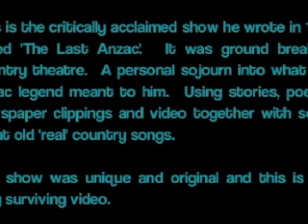1998 - PIXIELAND PART 1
Pixie pulled off the hat trick in Tamworth when he returned a third year in a row with another hit show.  Pixie Jenkins can make an audience laugh, of that there was no doubt, but could he pull their heart strings -  for a whole show.  Well this is the only surviving record of 'The Last ANZAC'.  A show that Pix had taken the previous 8 months to put together, written as an extremely personal performance, literally asking the question, live on stage, "What does the ANZAC legend mean to me?".  Enjoy!